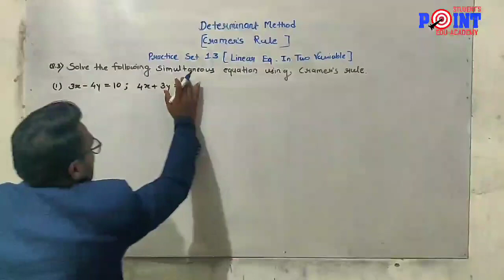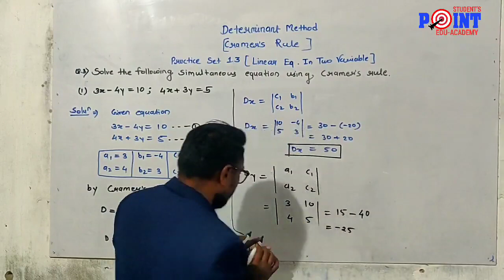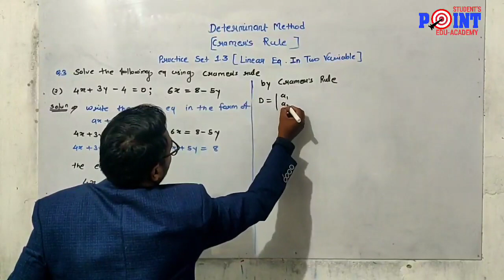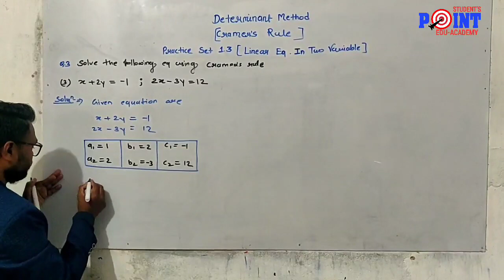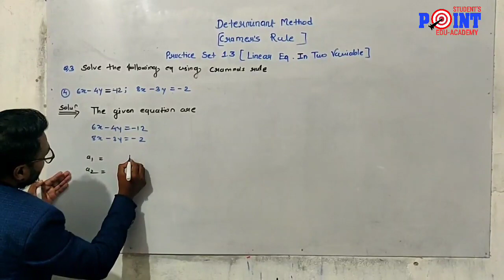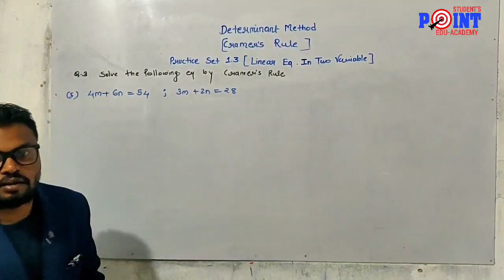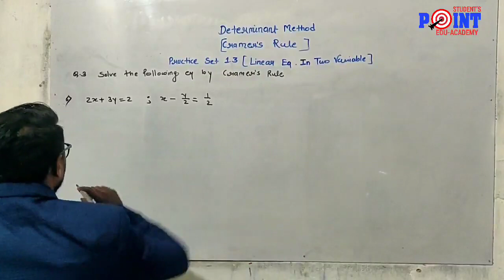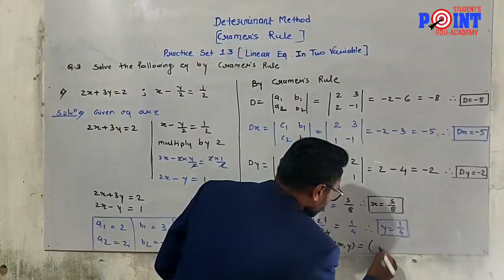practice set 1.3 linear equation in two variable, Class 10th Algebra, Student point academy part 2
Hello,
This is Kanoje sir here From Student point Academy in this video I will Explain you practice set 1 3 linear equation in two variable, Class 10th Algebra, Student point academy part 2 Here you can enjoy online study for Standard 3rd to 10th. All type of board and syllabus. We upload videos daily at 9 AM . We provide you  e book, e notes, e practice question paper, live session, live classes, live problem solution If  you have any need or have any help for your study  you can ask us.

Thanks & Regard
Kanoje sir